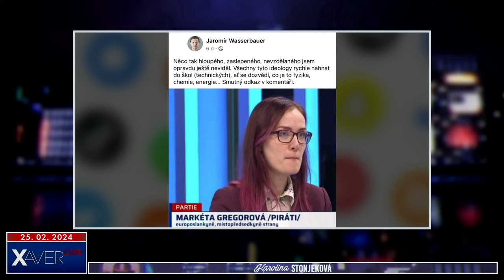Jaromír Wasserbauer | Karolina Stonjeková s hostem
Nedělní vysílání s hostem, těším se na vás! Jaromír Wasserbauer spolupracuje s průmyslovými společnostmi na řešení jejich problémů ve výrobě, na optimalizaci a inovaci jejich produktů. Od roku 2011 vyučuje na Fakultě chemické VUT v Brně, v roce 2014 se stal Vedoucím Laboratoře Kovů a Koroze.